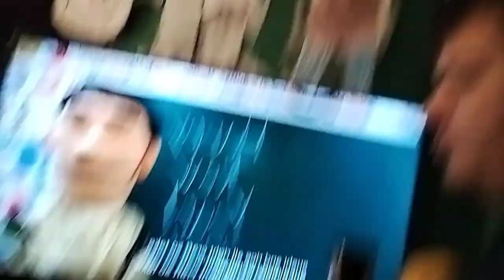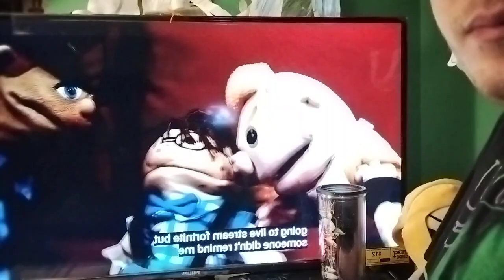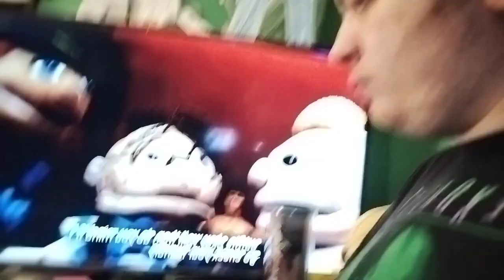reaction -sml juniors kidnaps Penelope